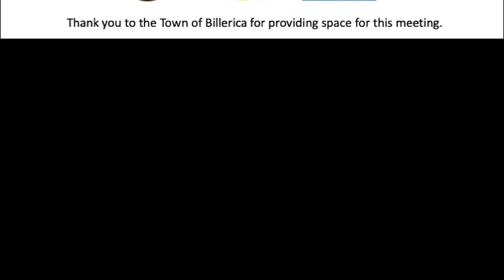Talbot Mills Dam Removal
Public Service Announcement for informal informational meeting scheduled for June 29, 2022. Bring your questions to receive answers. The North Billerica Talbot Mills Dam is proposed to be removed by the dam owner to decommission aging infrastructure, eliminate ongoing maintenance and repair obligations, reduce upstream flood hazards, restore passage for diadromous fish species, and improve water quality, aquatic habitat, and natural riverine processes. Mark your calendars: June 29, 6:30 PM at the Town Hall Buck Auditorium.